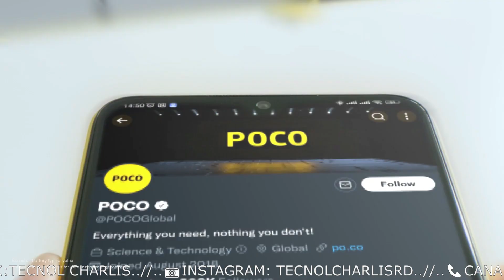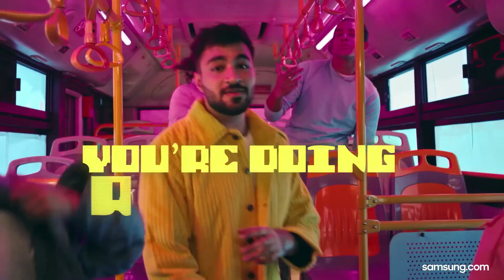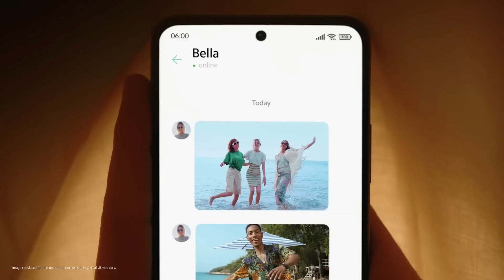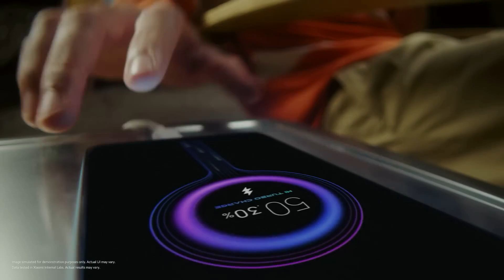TOP 5 Teléfono BUENO, BONITO, BARATO y que TIENEN LA MEJOR BATERIA!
5 CELULARES CON MEJOR BATERIA 2023!!!

Lα cσpiα dε εstε vidεσ,
sεяα dεnunciαdα.